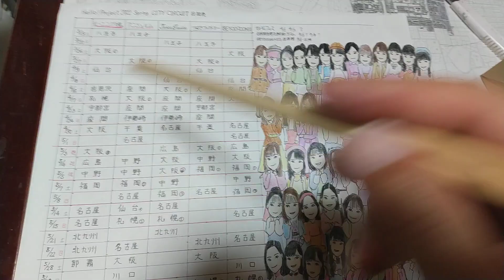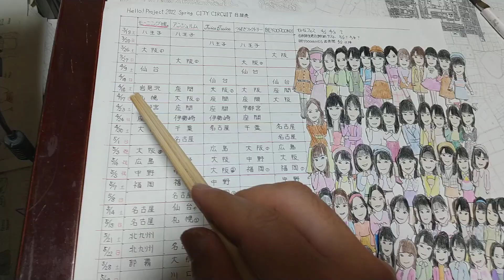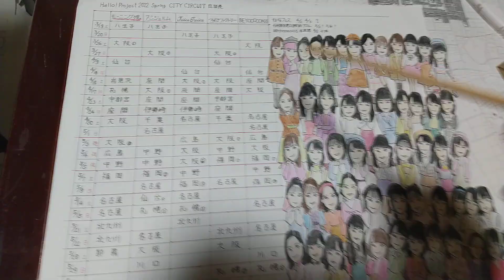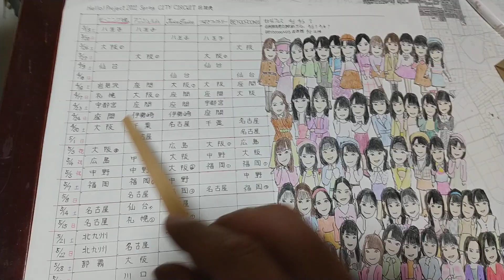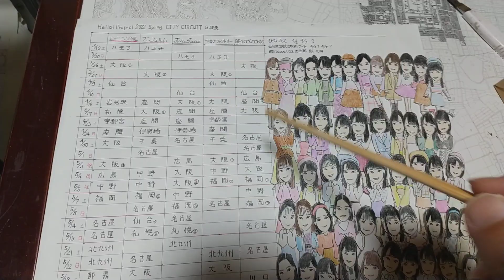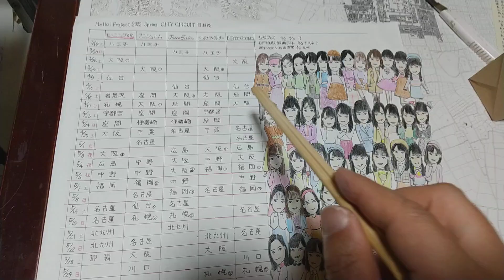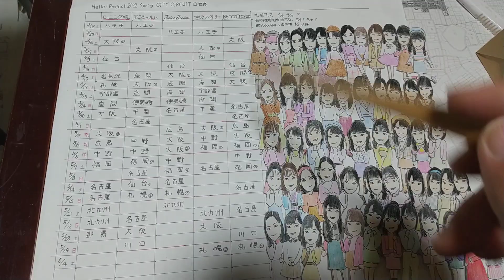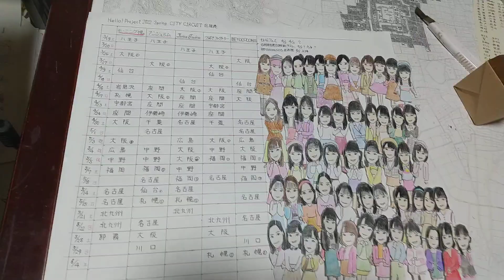ハロプロの春ツアーが発表されました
まさか会場2グループでシェアするとは。
そんな感じで春ツアーについての雑感です。